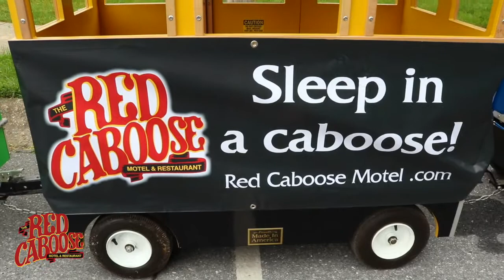All About the Caboose: The Red Caboose Express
A weekly web series featuring fun and interesting things to do at the Red Caboose Motel, a one-of-a-kind motel property located in Strasburg, Pennsylvania.

Featuring 38 cabooses you can actually sleep in, a mail car, a baggage car, Farm House suites and an on-site restaurant in two Pennsylvania Railroad cars, The Red Caboose Motel & Restaurant is one of the most iconic and unique lodging destinations in the U.S.!

For more info on the Red Caboose, please visit us